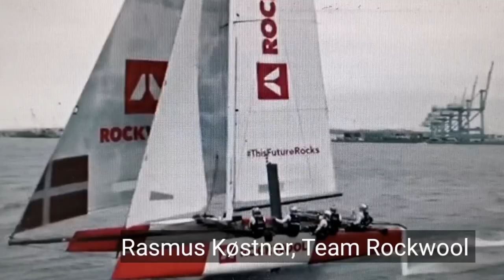Team Rockwool Racing træner nu i Danmark i GC32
Minbaad.dk møder i Aarhus, Nicolai Sehested og Rasmus Køstner fra Team Rockwool Racing. De vil slå rekord om Fyn og Sjælland i GC 32 til 3 mio. Kr